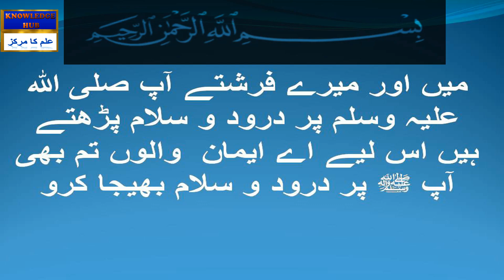Ahle Bait Se Mohabbat || Siddiq e akber Ki Mohabbat || Short Clip ||@Noore Hadees || KNOWLEDGE HUB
Assalam O Alikum!
Ahle Bait Se Mohabbat
Siddiq  e akber Ki Mohabbat
@Noore Hadees